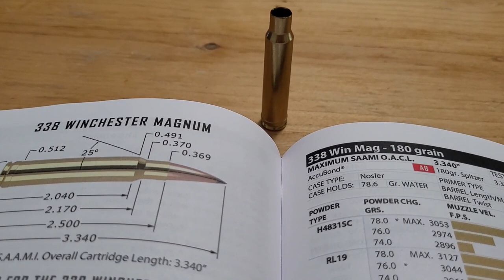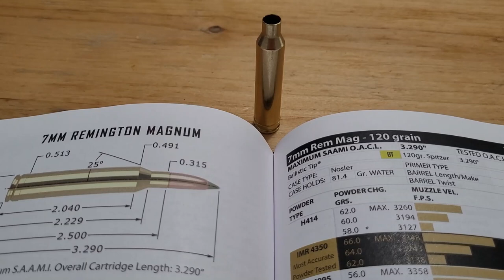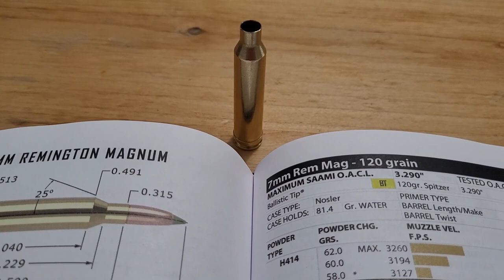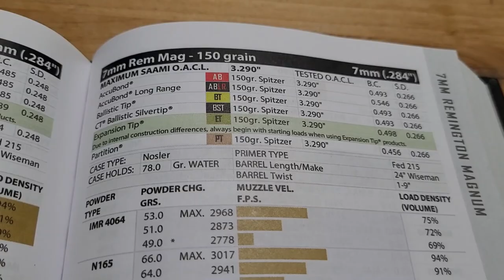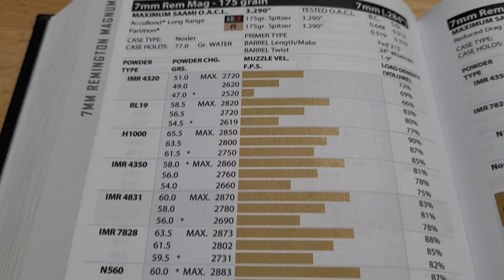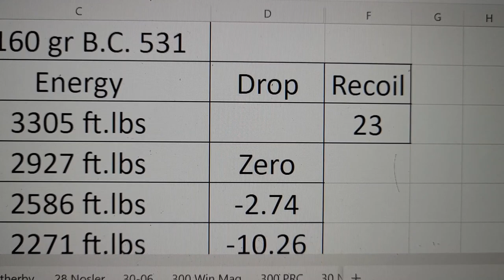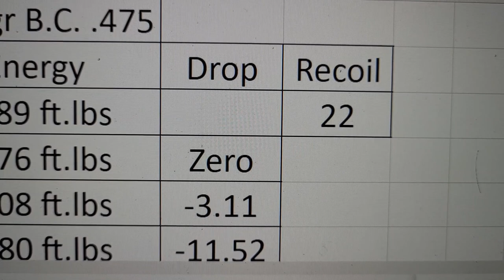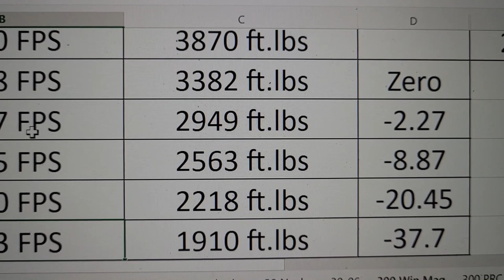7mm Remington Magnum: Celebrating 60 years!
In this video I talk about the very successful 7mm Rem mag. I talk about it's history and why it became a huge success. Hope you enjoy the video!